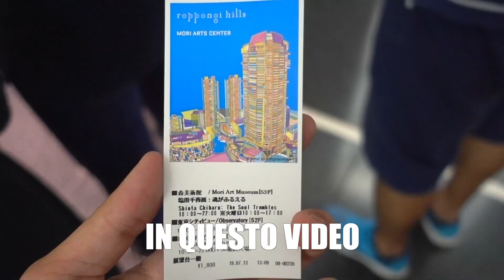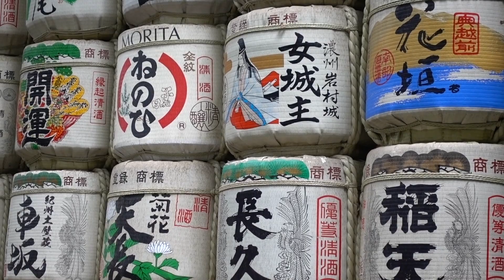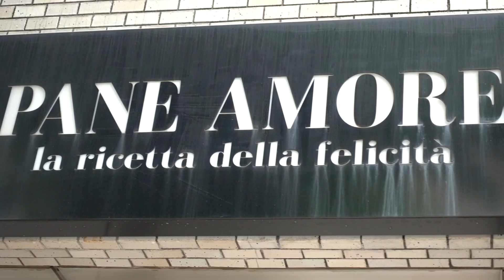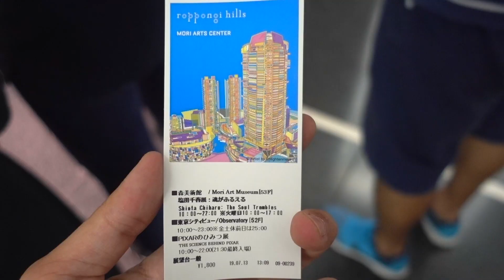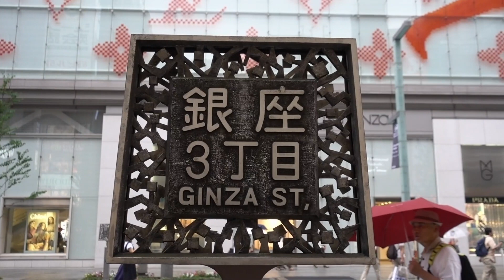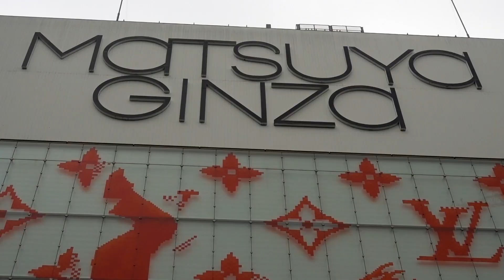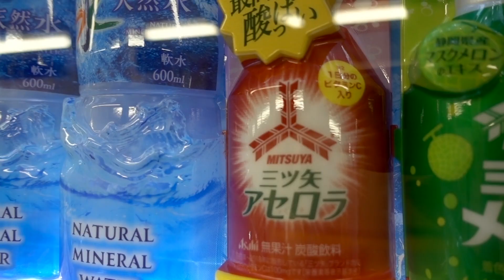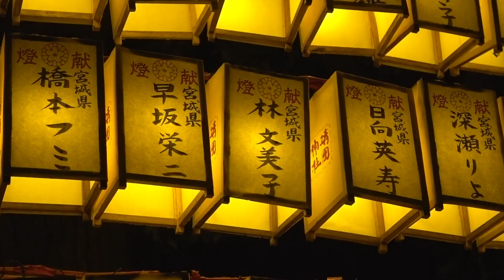Mitama Matsuri a TOKYO: che bellezza!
SOCIAL

➨ La mia attrezzatura:
Sony RX 100 Mark V
DJI Osmo Pocket
DJI Mavic Pro
Manfrotto MTPIXI-B